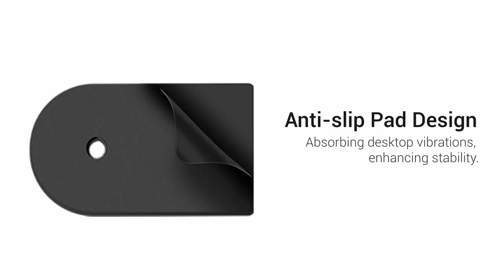TONOR Adjustable Desktop Mic Stand for Blue Yeti, Weighted Base with Twist Clutch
Fits most types of microphones and comes with a 3/8" female to 5/8" male screw adapter, a stable weighted base that won't tip over easily. Flexible and adjustable, the boom can rotate 360° and adjust vertically up to 135°. Ideal for desktop applications such as studio, singing, podcasting, conferencing, and lectures.

⚡️PRODUCT
Desktop Mic Stand

⚡️FEATURES:
▶Strong Compatibility
▶Stable Weighted Base
▶Flexible & Adjustable
▶Multiuse
▶Organize Your Cables